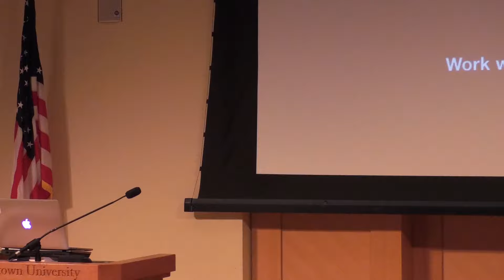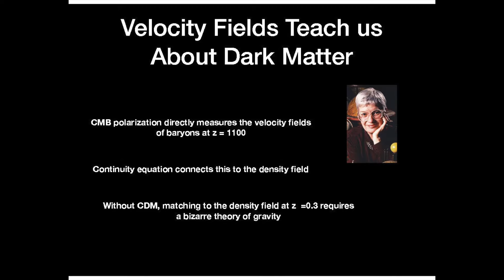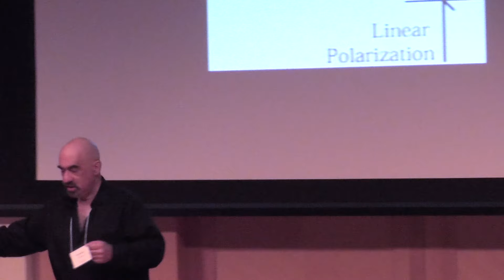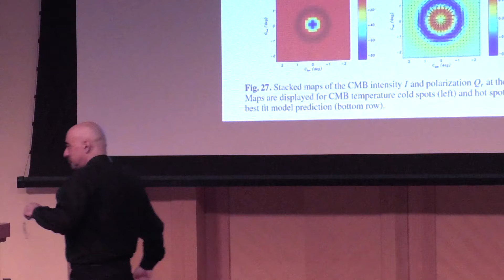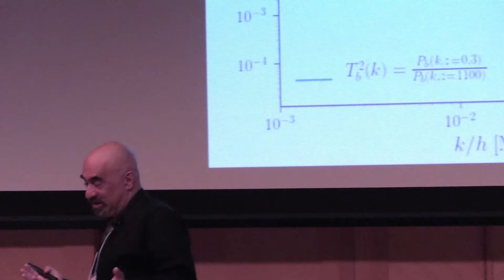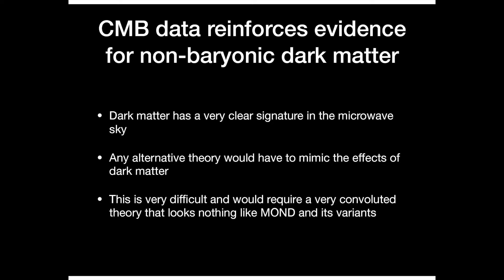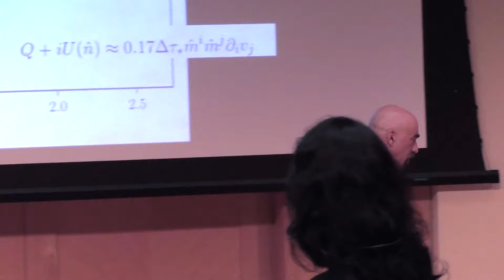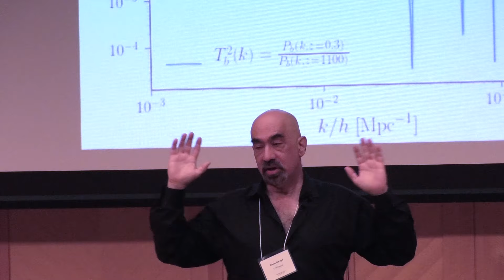Dr. David Spergel: The Cosmic Microwave Background and the Case for Non-Baryonic Dark Matter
Dr. David Spergel, Director of Center for Computational Astrophysics at the Flatiron Institute in NY and Professor of Physics, Princeton University